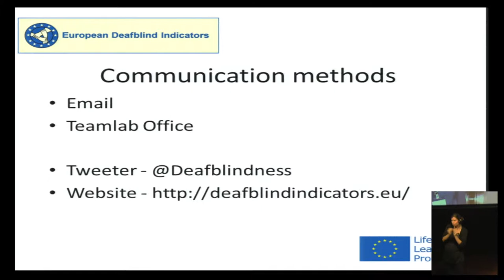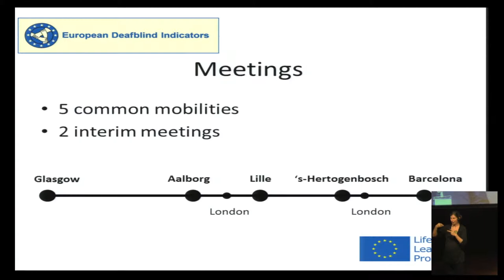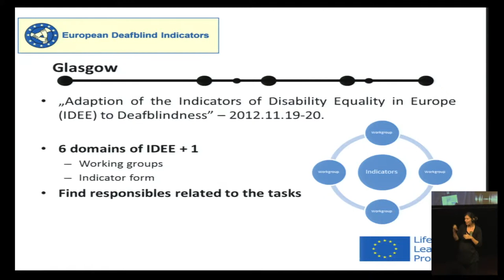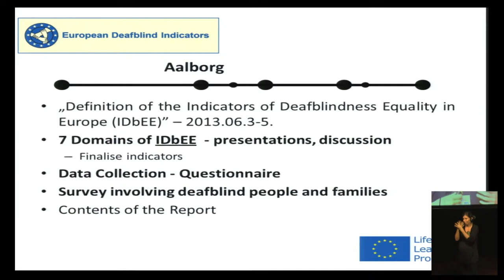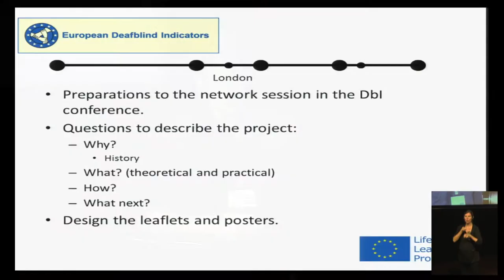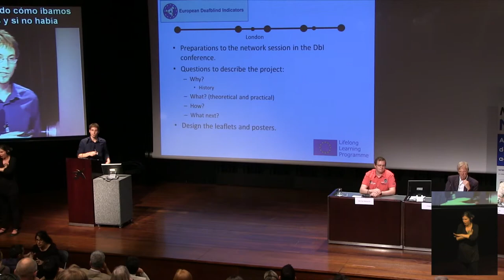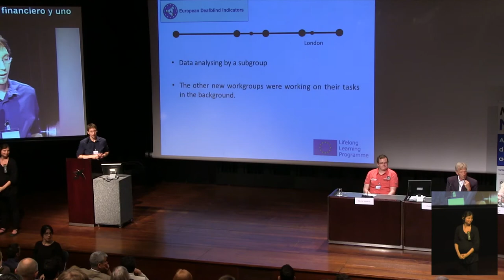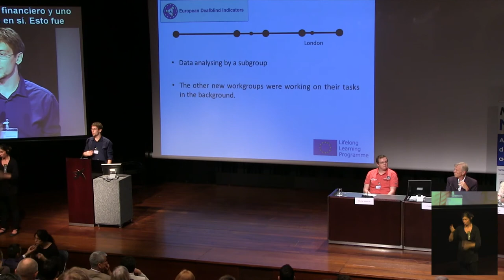European Conference on Deafblindness. II.Methodology. Zoltán Bodó– Hungary (English)